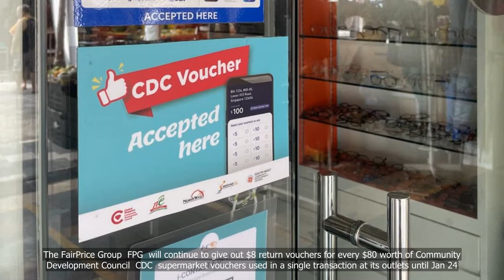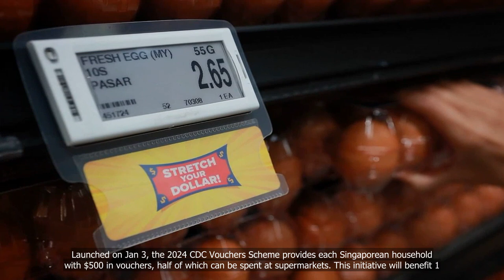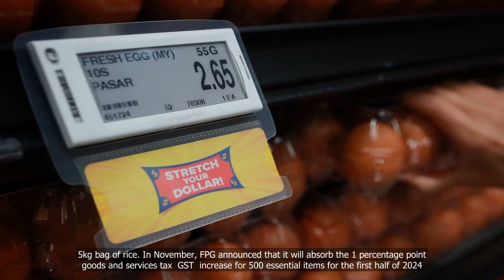FairPrice Group to extend $8 return vouchers promotion by a week till Jan 24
💗📌 Singapore